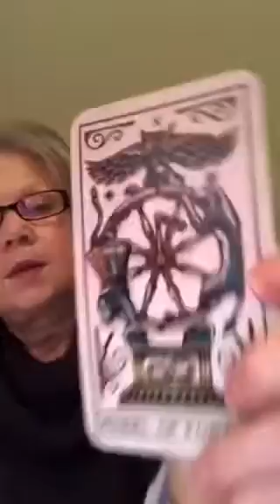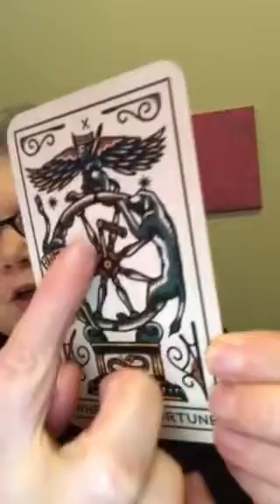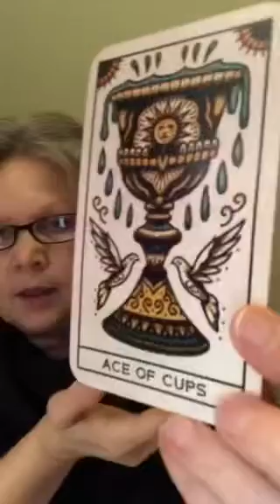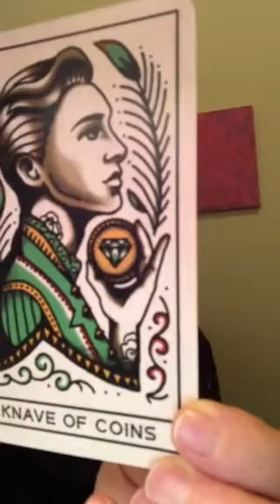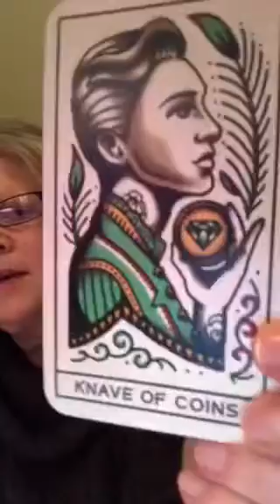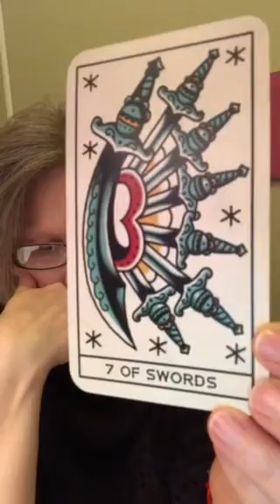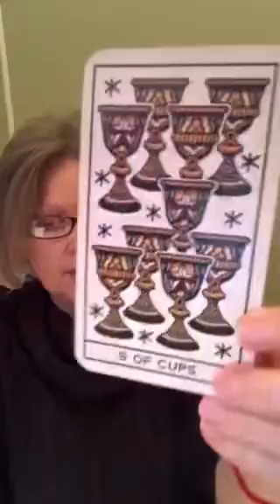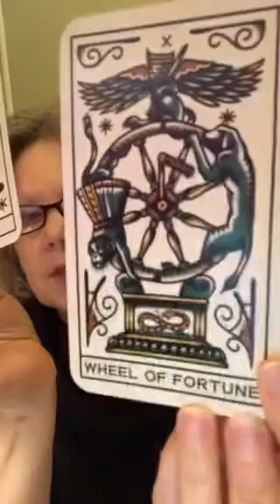GEMINI 💘 Creative Dreams Come True 💘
Mid-Month Tarot Readings 💘 for December 💘

Select payment type “send to friends and family” please!!

Tarot Readings will be booked on a first in first out basis. Payment must be received in order for me to fulfill your request.

The Tarot reading will be delivered by email based on the question or questions asked and any other Divine messages that come through the cards.

I am providing 1, 2 and 3 question readings to my clients.
1 Question - $15,
2 Questions - $25,
3 Questions - $35